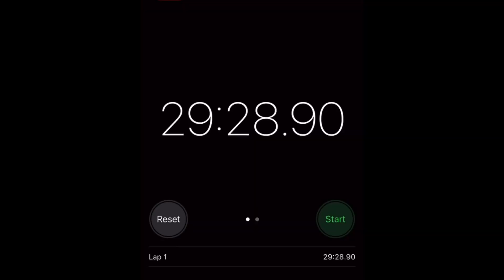Can You Kill Butter Cake In Fortnite? (Klombo Gameplay)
👤About me: I’m a young teenager that has been doing YouTube since 2016 but I made my official channel in 2018
💻You can find me on: Twitter, discord, tiktok, Instagram, ps4 and Facebook